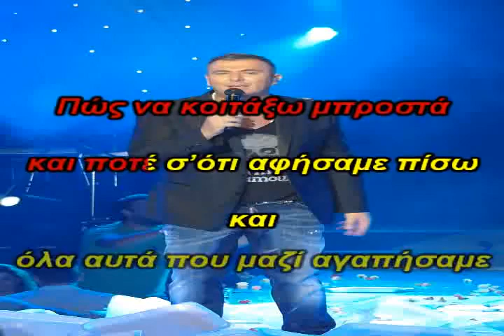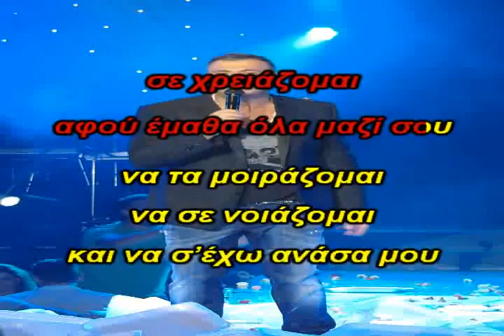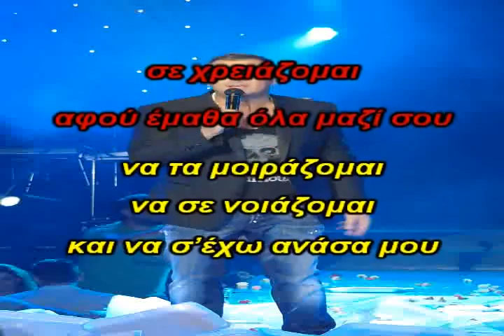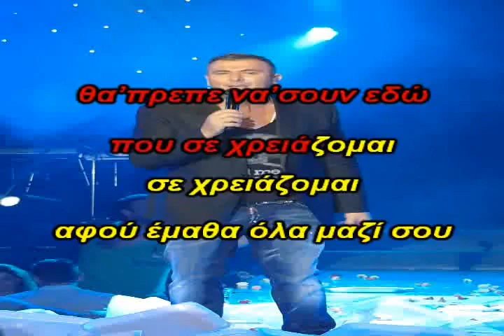ΘΑ ΠΡΕΠΕ ΡΕΜΟΣ ΚΑΡΑΟΚΕ